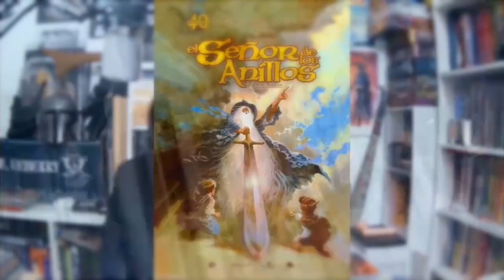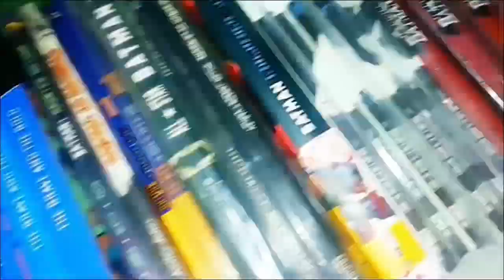Noticia en Pijama: Gracias John Paul Leon